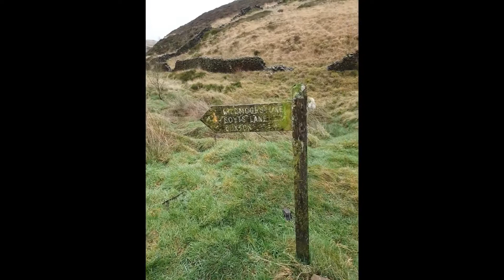Macclesfield dog Lovers @ Goyt Vally 25/1/20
Dogs walking hike Macclesfield goyt vally fun